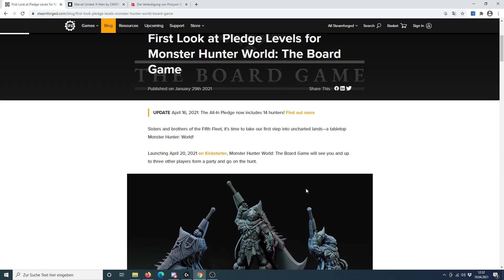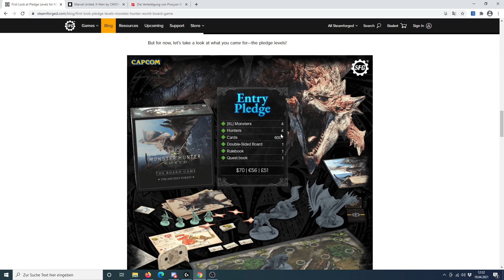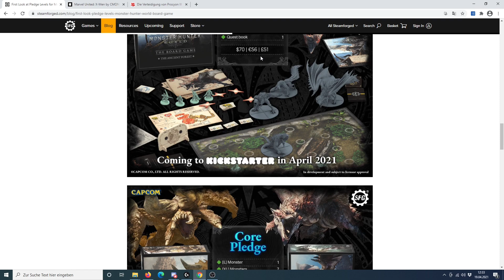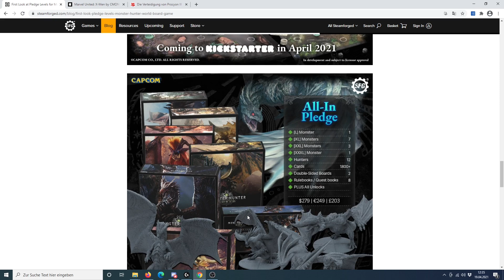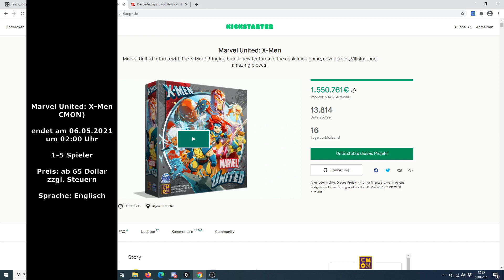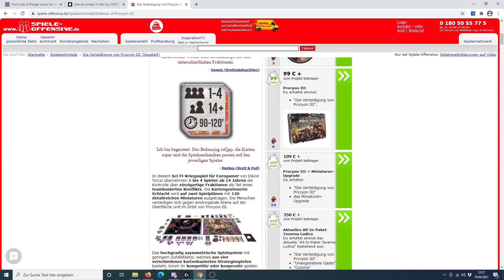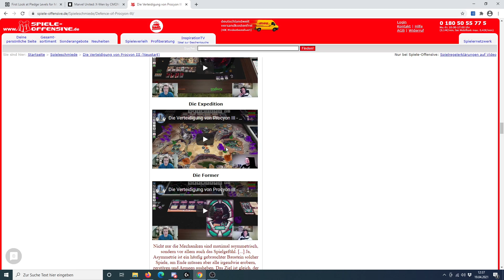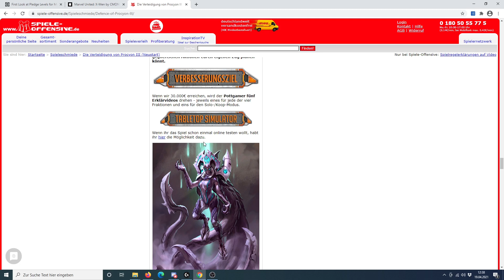KW16 Überblick neuer kooperativer Spiele via Crowdfunding - Kickstarter und Spieleschmiede - April21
Hello there,

herzlich willkommen zum Crowdfunding Überblick für die kommende Woche.

00:00​ Intro
00:05 Monster Hunter World

03:53​ Marvel United: X-Men
05:13 Die Verteidigung von Procyon III
06:24 HEXplore It: The Domain Of Mirza Noctis

Dieses Video dient nur der Übersicht und enthält keinerlei Art von Werbung oder anderer Bevorteilungen für meine oder andere Personen. Aus diesem Grund würde ich auch für den Fall, dass es sich „nur“ um ein zur Verfügung gestelltes Rezensionsexemplar handeln würde, dass im Video ansprechen und deutlich kenntlich machen.